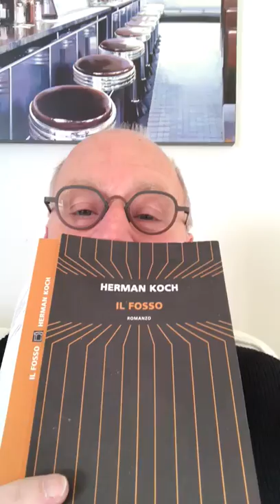"Schaamteloze vragen worden beloond" door Herman Koch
13 mrt 2018: Herman Koch is te gast in Centre Céramique tijdens de Boekenweek.
In de vorm van een interview door Ruud Kleinen praat Koch over zijn werk als televisiemaker (Jiskefet) en als auteur van verhalenbundels en literaire romans.

Dinsdag 13 maart 2018
Van 20:00 tot 22:30 uur

Centre Céramique |Avenue Céramique 50 | 6221KV | Maastricht

Prijs: € 12,50
Leden-prijs: € 10,00
korting bibliotheekleden